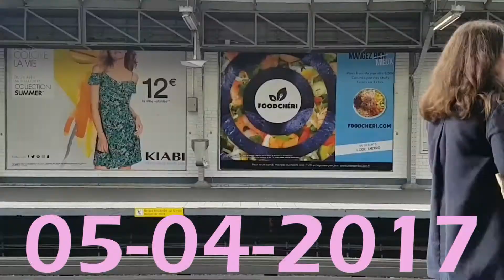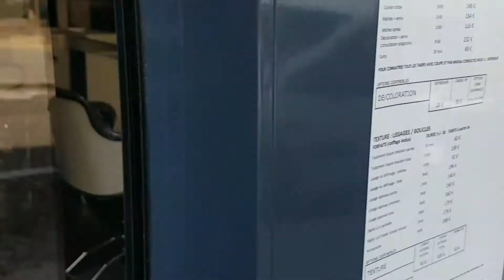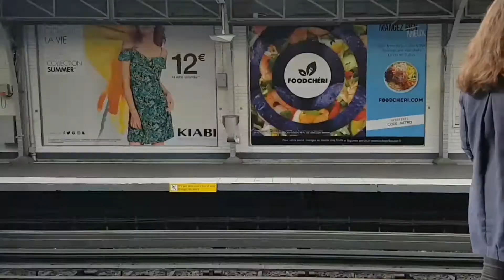Elie à Paris - Oh, it's a good day ! - VLOG 15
Oh what a wonderful time to be alive in Paris ! :) I am loving the month of May so far !

At 27 years old, I decided to take my music career to another level. I left my comfy Montreal life to go explore the city of light ! I'll keep a journal of my activities through this vlog ! I will take you through the steps of finding music related work here. I will introduce you to my new Parisian lifestyle and all my travel plans across Europe ! I hope this will inspire many to take control of their life and believe in their dream. This Vlog series will be about hard work, perseverance and a whole lot of emotions ! I will show you the good and the bad days I promise ! ;)

Thank you to Kristoffer Laurin-Racicot and Jean-François Burman for their contribution on the content of this vlog

Love,
xx. El